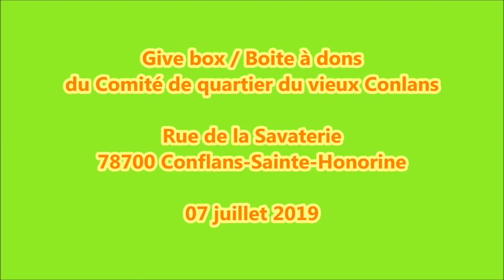GIVE BOX / Comité De Quartier du Vieux Conflans / 07 juillet 2019